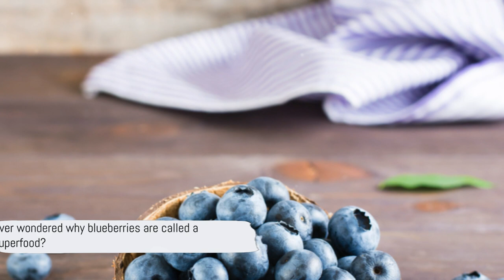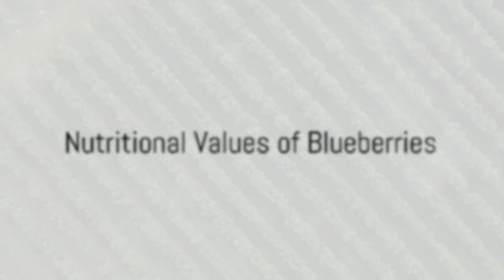Why you should eat more Blueberries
Where are blueberries grown, what are their nutritional and health benefits.

Blueberries are not only delicious but also packed with nutritional goodness, making them a popular choice in the realm of healthy eating. These small, vibrant berries are rich in antioxidants, particularly anthocyanins, which contribute to their distinctive blue color and provide numerous health benefits. Blueberries are a low-calorie fruit, making them a guilt-free snack option. They are an excellent source of vitamins C and K, as well as manganese. The antioxidants found in blueberries have been linked to various health benefits, such as reducing oxidative stress, inflammation, and the risk of chronic diseases. Additionally, studies suggest that regular consumption of blueberries may improve cognitive function and support heart health. Whether enjoyed fresh, frozen, or blended into smoothies, blueberries are a tasty and nutritious addition to a well-balanced diet.